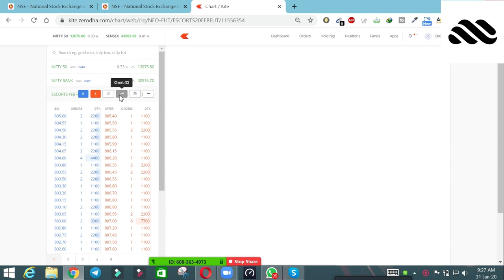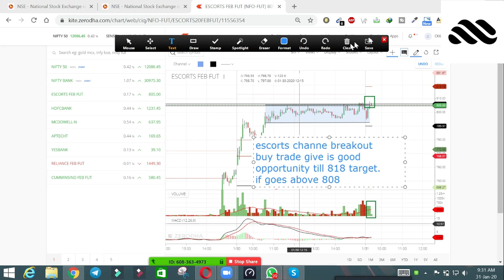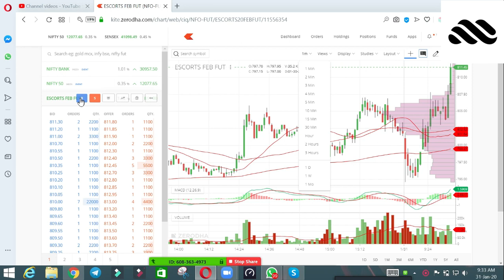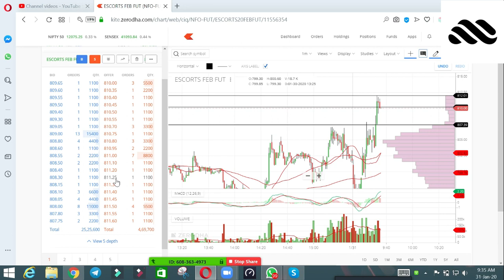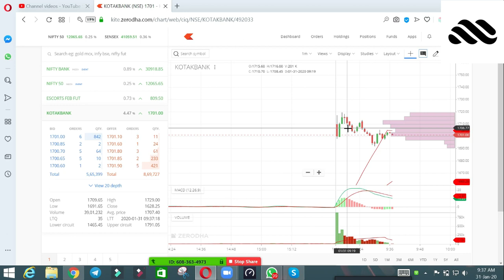LIVEINTRADAYTRADING Live Intraday Trading Today 31-01-2020 Profit 3300 by Dhaval Malvania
In Today's Video we have traded in Escorts feb Future and we have good opportunitty while its breakout happened and we sustain the market and booked good profit in this stock.